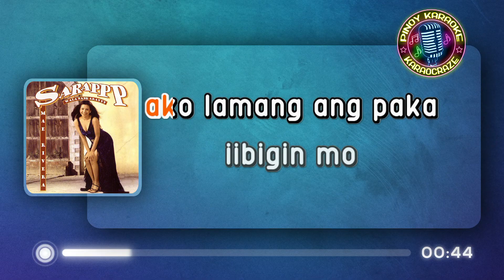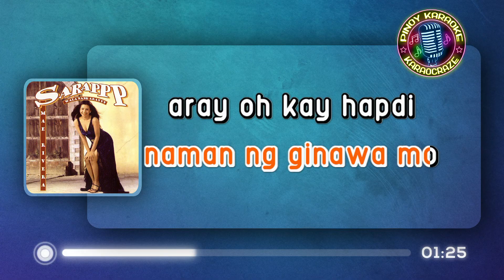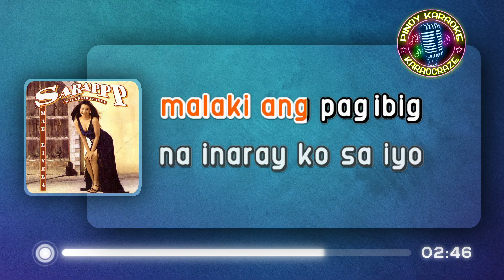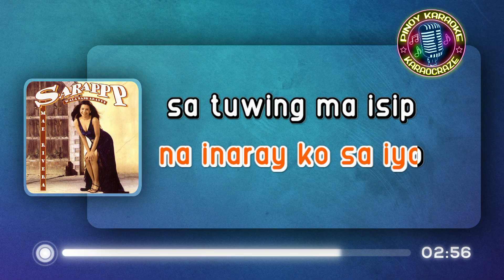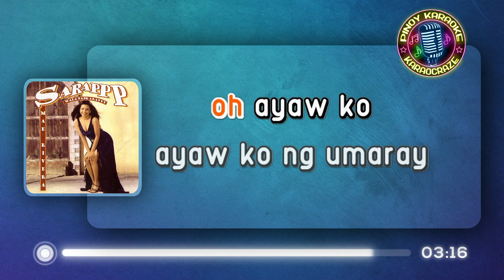ARAY - Mae Rivera (KARAOKE Version)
Aray - Mae Rivera

Lyrics:

Aray, aray naku
Kay sakit naman ng ginawa mo
Aray... o kay hapdi nitong puso ko

Ang sabi mo ako lamang
Ang paka-iibigin mo
Bakit ngayon ako
Ay iniwanan mo

Aray...

Kay haba ng mga panahon
Na ikaw lamang ang minahal ko
Ngunit anong dahilan
Ikaw ay biglang nagbago

Aray...
Aray...
O kay hapdi, hapdi naman nitong puso ko

Malaki ang pag-ibig na inalay ko sa 'yo
Sa t'wing maiisip
Ayoko na...
Ayoko na, 'no!
Ayoko nang umaray...
Oh ooh...
Ayoko oh...
Ayoko nang umaray...

aray mae rivera karaoke
aray karaoke
aray karaocraze
mae rivera karaoke